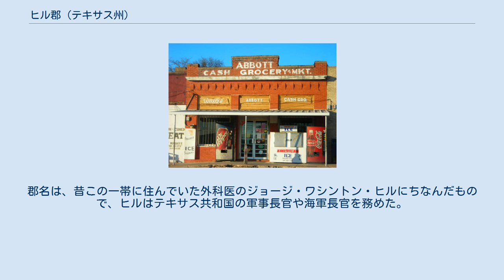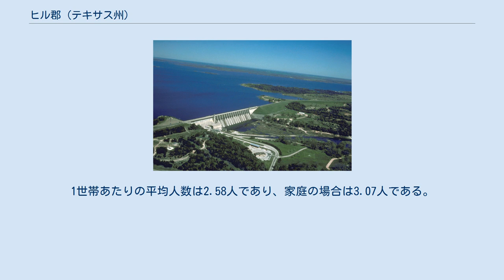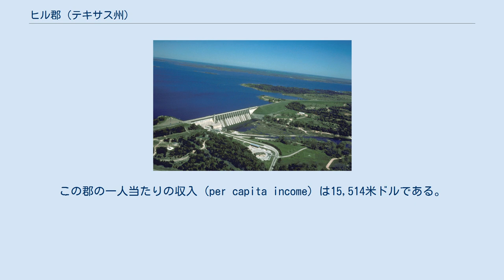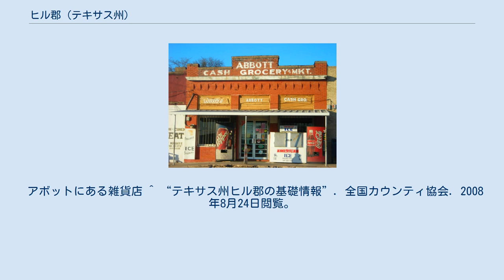ヒル郡 (テキサス州)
ヒル郡 (英: Hill County) は、アメリカ合衆国テキサス州にある郡。
2005年の推定人口は35,424人で、郡庁所在地はヒルズボロ (Hillsboro) である。
郡名は、昔この一帯に住んでいた外科医のジョージ・ワシントン・ヒルにちなんだもので、ヒルはテキサス共和国の軍事長官や海軍長官を務めた。
このうち2,492 km2 (962 mi2) が陸地で、61 km2 (24 mi2) が水域であり、総面積の2.36%が水域となっている。
 ホイットニー湖の様子 ヒル郡の人口ピラミッド 2000年現在の国勢調査で、この郡は32,321人、12,204世帯、及び8,725家族が暮らしている。
 12,204世帯のうち、30.70%は18歳未満の子供と暮らしており、57.50%は夫婦で生活している。
10.10%は未婚の女性が世帯主であり、28.50%は家族以外の住人と同居している。
24.80%は独身の居住者が住んでおり、12.50%は65歳以上で独居である。
1世帯あたりの平均人数は2.58人であり、家庭の場合は3.07人である。
18歳未満の19.70%及び65歳以上の14.60%は貧困線以下の生活を送っている。
 アボットにある雑貨店 ^ “テキサス州ヒル郡の基礎情報”. 全国カウンティ協会. 2008年8月24日閲覧。